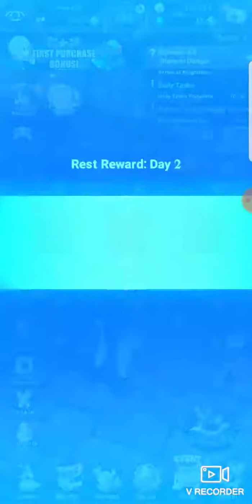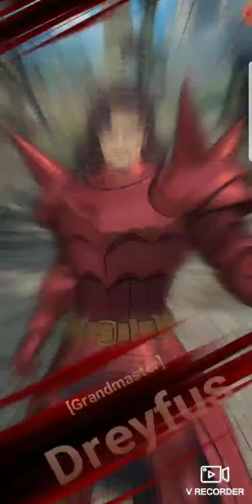RIP Diane? Seven Deadly Sins Grand Cross Episode 16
Until next time when I make my characters stronger